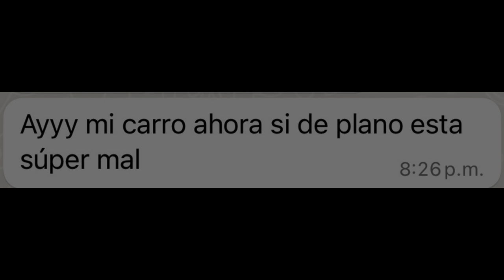NUEVO PROYECTO PARA EL CANAL. VW BEETLE…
En este video les presento el nuevo proyecto del canal, esta super bien el beetle y podremos dejarlo en excelentes condiciones e incluso podriamos hacerle tuning solo es cuestion de que mi novia nos de permiso.